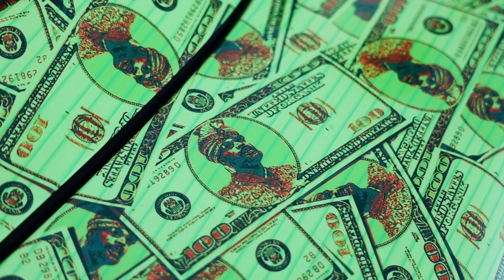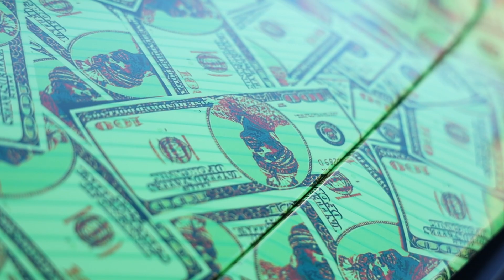Mr.Organik McClaren 720S wrapped by Reflectionz Detail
can I get a thumbs up and a sub